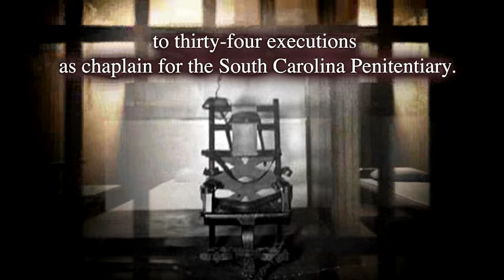Next Stop, Eternity by Charles Kelly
The late Reverend C. M. Kelly witnessed thirty-four executions while he served as the chaplain for the South Carolina State Penitentiary. Sue Logue, a school teacher, was the first woman ever electrocuted in South Carolina-with a dispute over three dollars leading to eight deaths. From Sue Logue to George Stinney Jr., a fourteen-year-old black youth who was executed for the murder of two white girls-his conviction now overturned in 2014-Rev. Kelly's powerful accounts reflect the uneven social conditions of the twenties, thirties, and forties.

In Next Stop, Eternity, author Charles Kelly shares both the history and moving personal accounts of the thirty-four executions his father C. M. Kelly witnessed during his death-house ministry in South Carolina. Rev. Kelly's ministry had a profound effect on those who were put to death, and the hope is that these stories shine a light on the crimes and punishments of this era-an era of racial tensions and controversy about the death penalty.

As much about compassion, grace, and understanding as they are about justice, criminal history, and the law, Rev. Kelly's stories and personal accounts-along with his son's careful history-provide a compelling and engaging window into a charged time of American history, both social and legal. These stories illustrate the unjust racial conditions that were so prevalent during the 1940s and the extreme brutality of which human beings are capable, regardless of ethnicity, creed, or color.